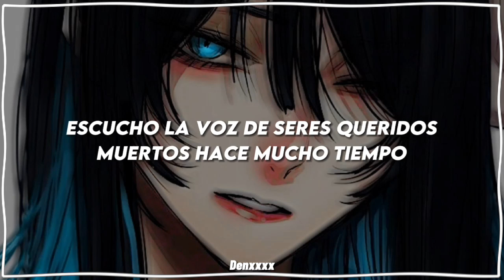"La luna plateada se oscurece" Kiss me (Kill me)//Sub español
🦋||—• Me sentí un poco triste al traducir esta canción.
🦋||—• Si ven algo erróneo, por favor hacérmelo saber.
🥀||—• Yo solo traduzco las canciones, siempre pondré el nombre de la canción y su respectivo autor. Pero si me equivoco en algo, me dicen.
Artista: @JarrahTarrah

Lyrics:

Down by the broken treehouse
Swing me (Swing me)
Upon its hanging tire
Bring bring (Bring bring)
Bring your flowered hat
We'll take the trail
Marked on your father's map
(Oh~!)
Kiss me
Down by the faded warnings
Lead me
Out through the crumbling wall
Lift the barricade
Strike up the band
And make the blowflies dance
Silver moon's darkening

Beside the melting tree stumps
Kiss me (Kiss me)
Down on the dead, gray grass
Sniff, sniff (Sniff, sniff)
It smells so sickly sweet
But every way I turn
There's rotting meat
(Oh~!)
Kiss me
Down by the bubbling crow skulls
Kiss me
Beneath the black wet chains
It's impossible
I hear the voice of
Long-dead loved ones
Calling out to leave quickly...

(Kiss me) Hold me (Hold me)
The air got cold so quickly
(Kiss me) Kiss me (Hold me)
Perhaps we should go in
(Kiss me) Wait, wait (Wait, wait)
What was your father's name?
(Kiss me) Why does his map feel just like (Hold me)
Human skin?
(Oh~!)
(Kiss me)

Help me (Kiss me)
Beside the boiling tendrils
Why do the trees have veins?
Are there bugs on me? (Wait, wait)
I feel the
Oozing, creeping, throbbing
Eggs all shifting inside me...

So help me
(Wait, wait) (Help me) (Wait, wait)

[Vocals Audibly Distorted]
I'M FEELING SO MUCH BETTER
AND I CAN MAKE YOU STRONG
HIDE HIDE (Hide hide)
I'LL FIND YOU SOON ENOUGH
Your bones will harden
And your skin will slough!
(Oh~!)

KISS ME
YOU CAN'T ESCAPE FOREVER
KISS ME
I KNOW YOU'LL LIKE THE CHANGE
THE EGGS WILL FILL YOUR VEINS
LET ME EXPLAIN, A SECONDS PAIN
GIVES WAY TO PLEASURES ONLY DREAMED OF..

[Fading, Deep Voice]
(Kiss me.. Kiss me.. Kiss me.. Kiss me..)

[Softer Vocals]
Kill me
I won't stay down much longer
Kill me
I'll only wake up stronger
Kill me
I've opened up the path
You'll wake up from this
Scary dream and laugh..

[Distorted Vocals]
(Oh~!)
KISS ME!
YOU'LL NEVER-

➤;  Good bye↶